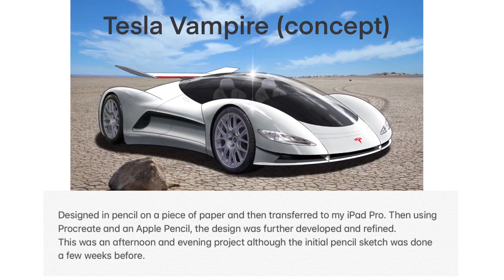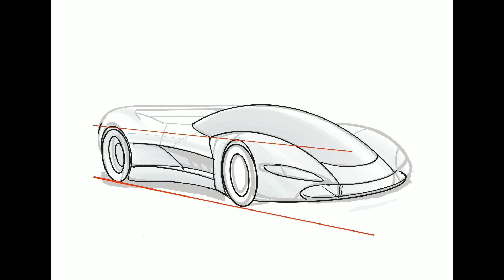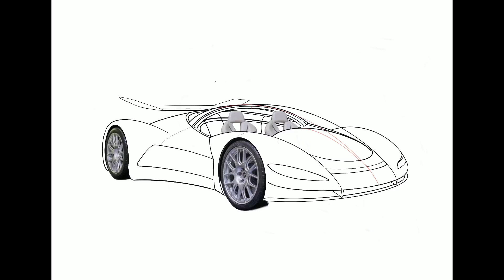Tesla Vampire Concept Design and Render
The design and render process of the 2028 Tesla Vampire GT. The initial concept was sketched on a piece of paper and then transferred to my iPad Pro where it was further developed and refined on Procreate using an Apple Pencil. The project took an afternoon and evening to complete.